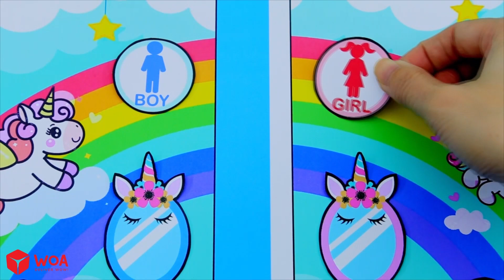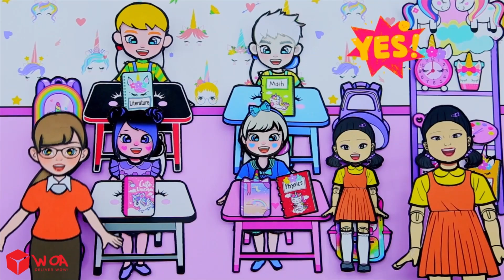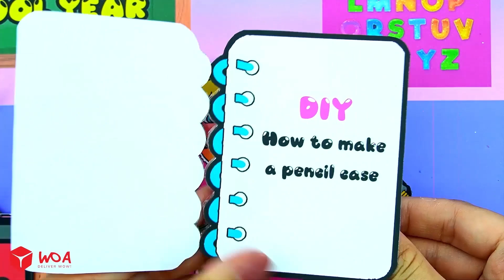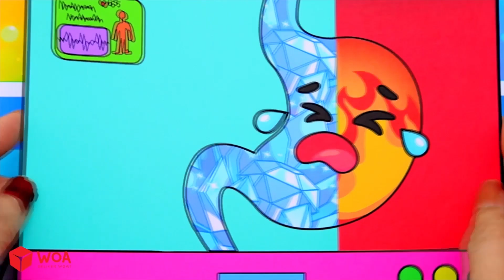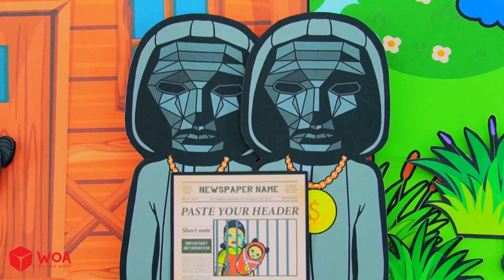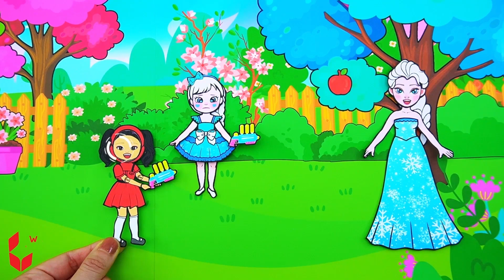Muñecas De Papel DIY | Escuela De Suministros Rica Vs Pobre | Woa Barbie Colombia